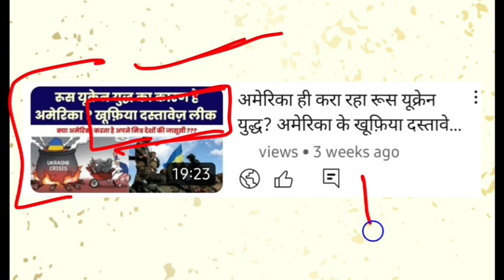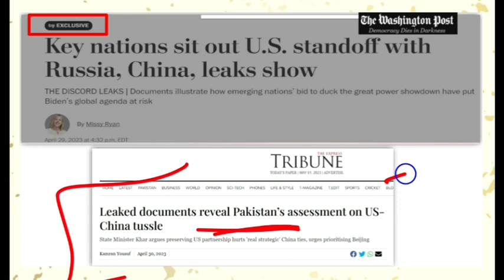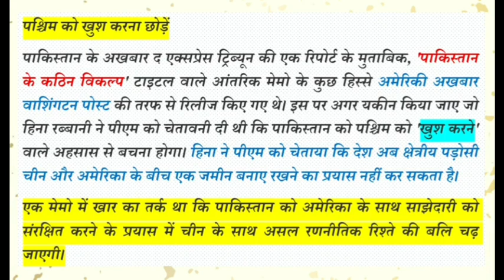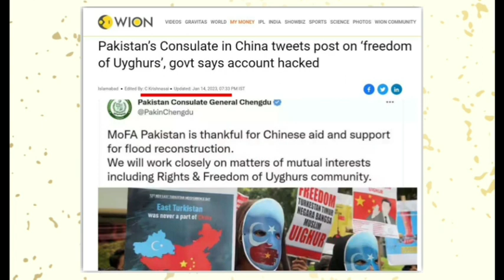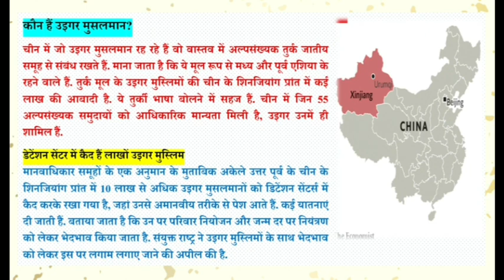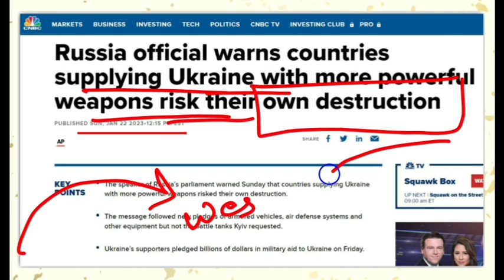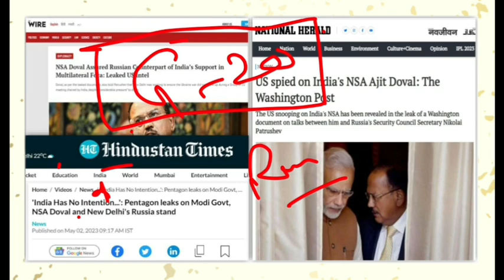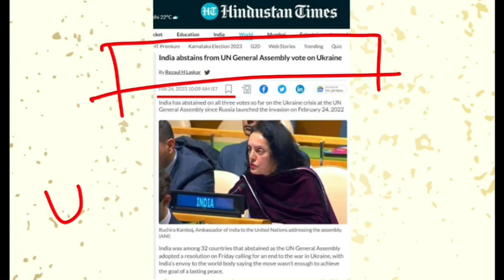भारत और पाकिस्तान की जासूसी कराता है अमेरिका | US spying Pakistan and India too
अमेरिका के खूफ़िया दस्तावेज़ लीक होने के बाद लगातार नये नये खुलासे हो रहे हैं
दस्तावेज़ों से पता लगा है कि अमेरिका के द्वारा अपने सभी मित्र राष्ट्र की जासूसी कराई जाती है,
इसके अलावा भारत और पाकिस्तान की भी जासूसी कराई जाती है